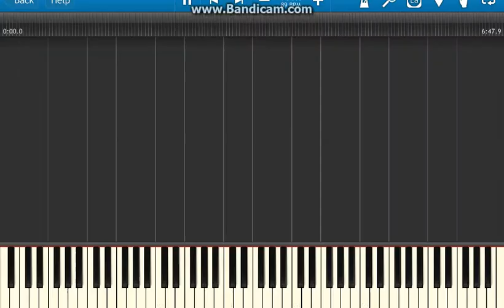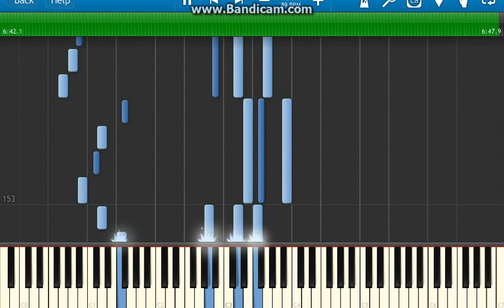Banjo-Tooie - Battle With HAG 1